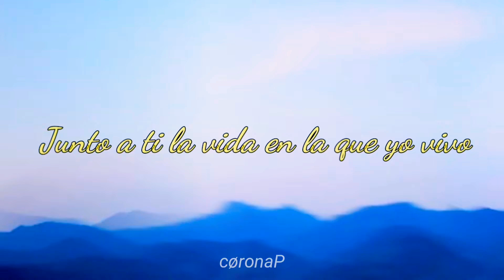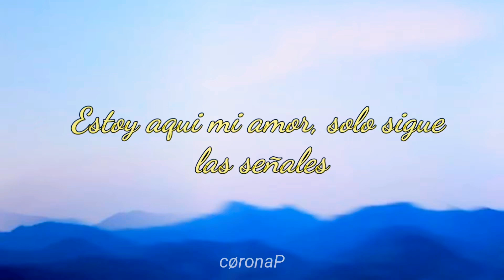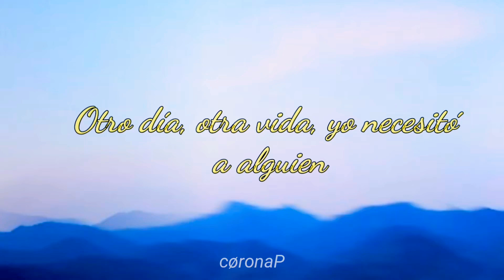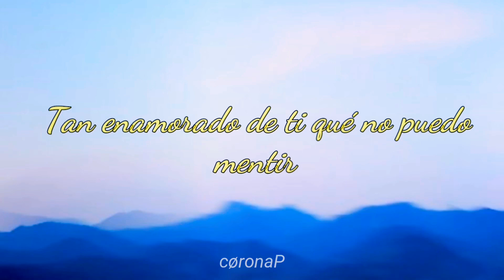CUCO - Lovetripper [Inglés/Español]